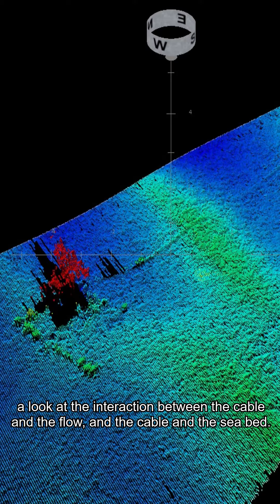Wind Farm Cables and the Sea Bed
Katrien Van Landeghem, as part of the SmallNationBigIdeas series, discusses her research into the interaction between offshore wind farm cables and the sea bed.